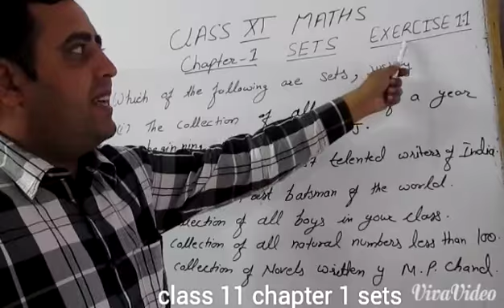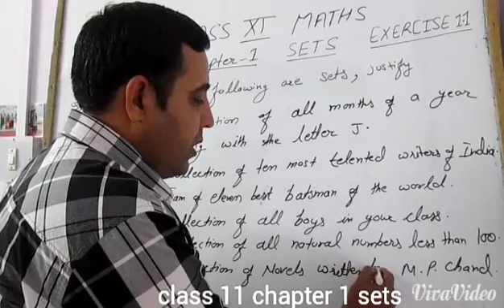Class 11 maths chapter 1 sets exercise 1.1 questions 1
Class 11 maths chapter 1 sets exercixe 1.1 question 1by vinod sir 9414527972